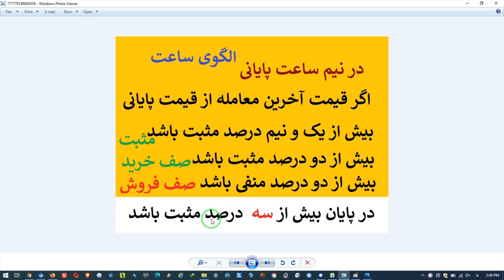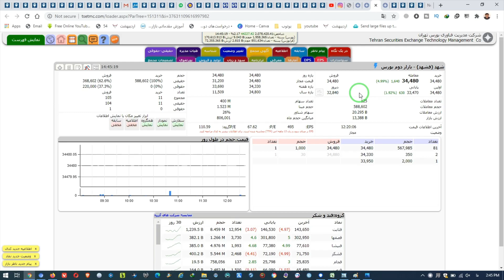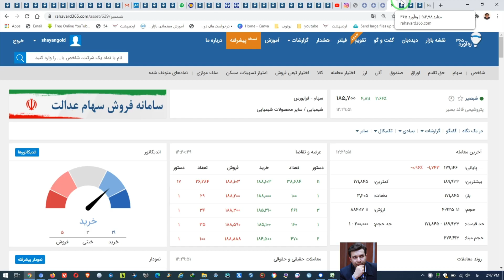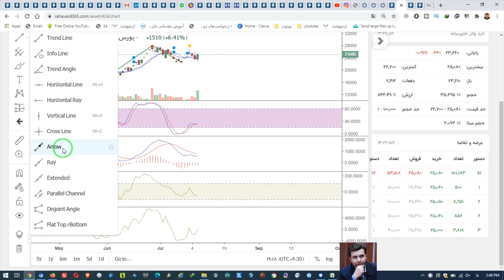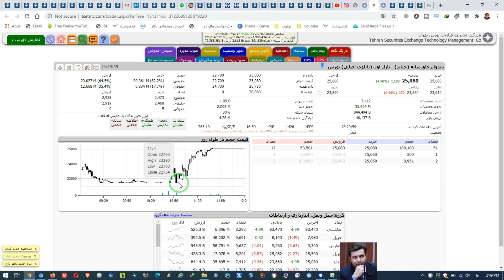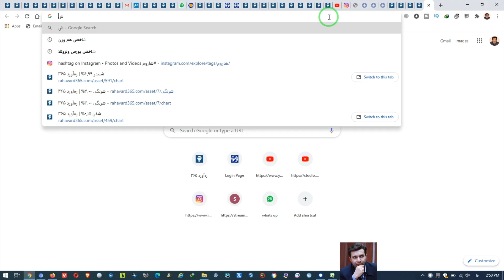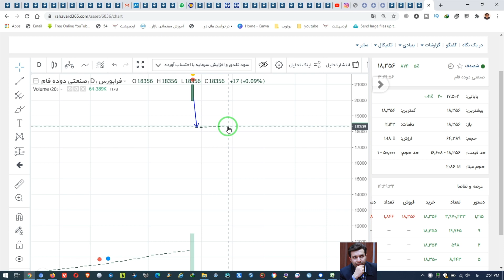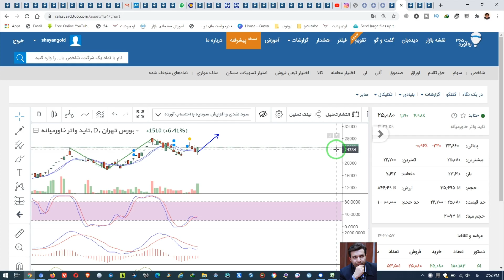نمادهایی که یکشنبه مشکوک به الگوی ساعت بوده اند و آخرین قیمتشان 3 درصد بیشتر از قیمت پایانی بوده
بررسی نمادهایی که در روز یکشنبه 19 مرداد آخرین قیمتشان حداقل 3 درصد بیشتر از پایانی بوده است..لطفا ویدیو را با دوستانتان  به اشتراک بگذارید و لایک کنید